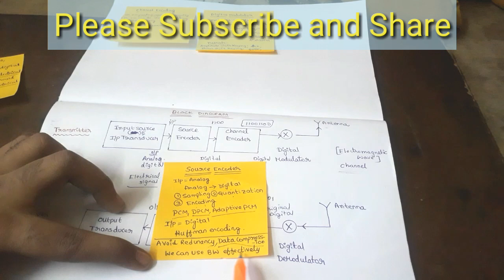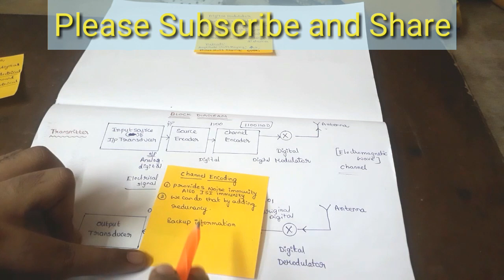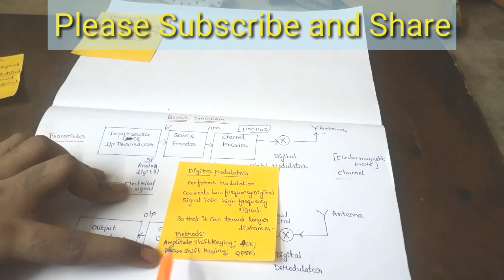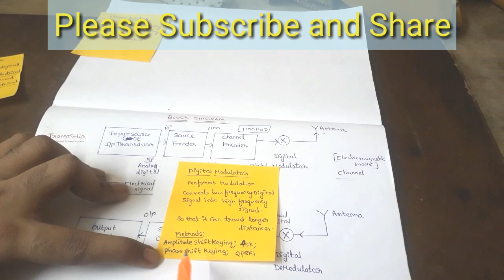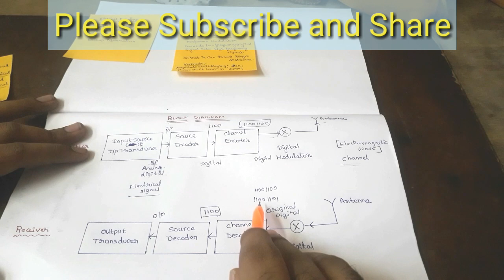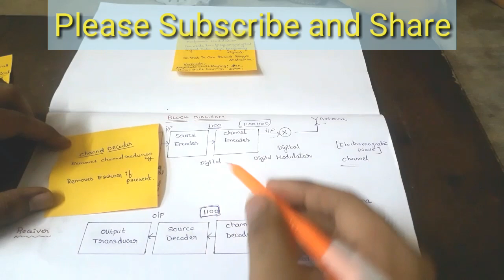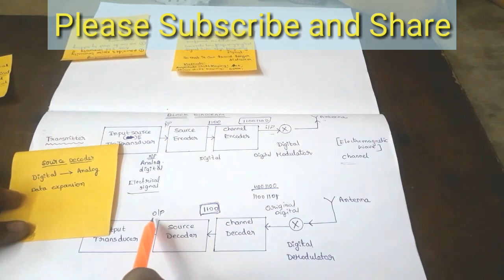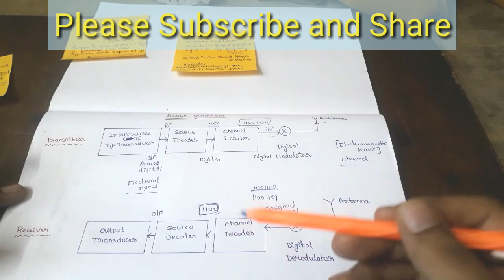DIGITAL COMMUNICATION SYSTEM II INTRODUCTION II BLOCK DIAGRAM EXPLANATION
Digital Communication System tutorial 1.

In this video we explained introduction and its block diagram with clear explanation.